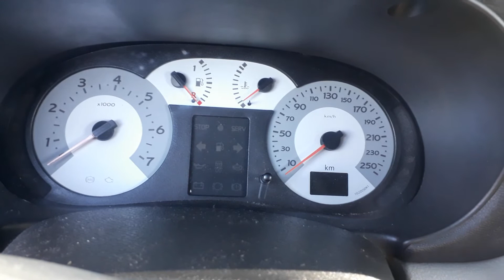Carro apaga na linha do trem